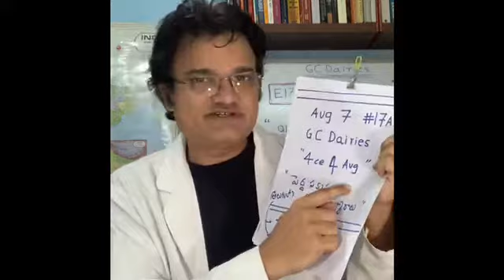GC Dairies తెలుగులో e17A “కొరోనా ని గెలవడానికి ఆగస్టు నుండి 4 కొత్త సూత్రాలు”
Q1. 1:00. స్టే హోమ్. స్టే సేఫ్.” ఆగస్టు లో ఎలాస్మీ?
Q2. 2:10. పెద్ద సమస్యకు - కొత్త ఫార్ములా.
Q3. 4:10. సేఫ్ - అన్ని చోట్లా
Q4. 7:10. స్ట్రాంగ్ - అన్ని వేళలా.
Q5. 8:40. నివారణతో పాటు - రికవరీ కథలు కూడా.
Q6. 13:10. స్టిగ్మా కాదు. నాకోసం మీరు. మీకోసం నేను. ( imp )
“Stay Home. Stay Safe” was the initial Mantra. We need to have New Formula to Win Corona, NOW. Let’s check the 4 point Formula, that we require in the challenging August and ahead, in this video.